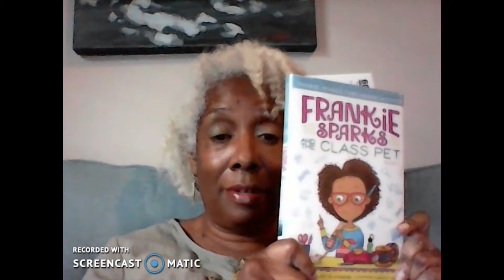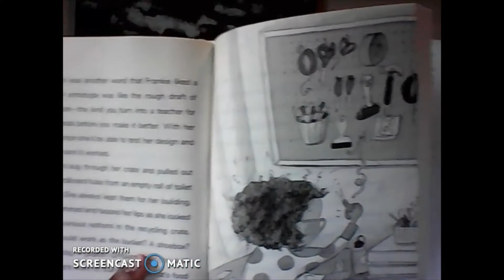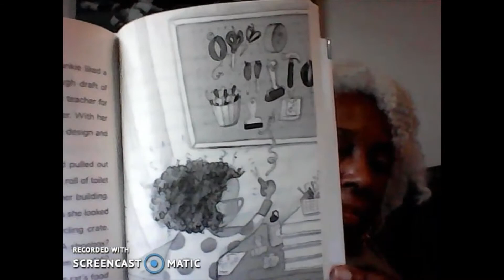Chapter 7 Frankie Sparks and the Class Pet